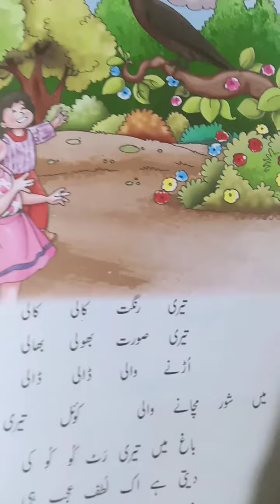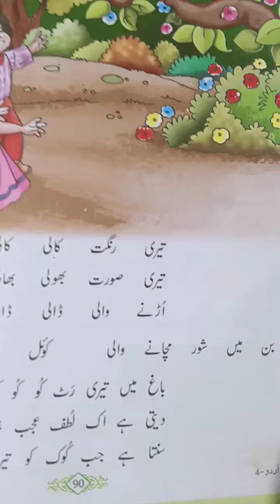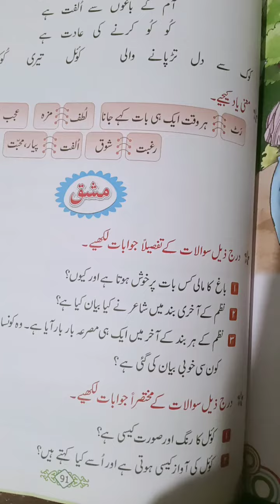class 4th /sub. Urdu/T2 revision.